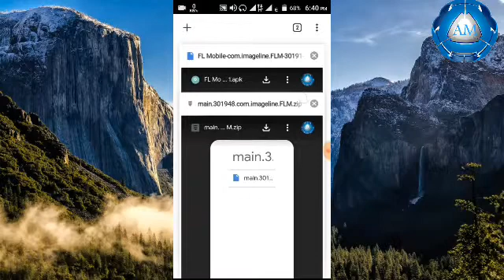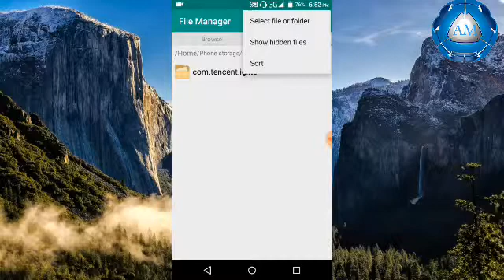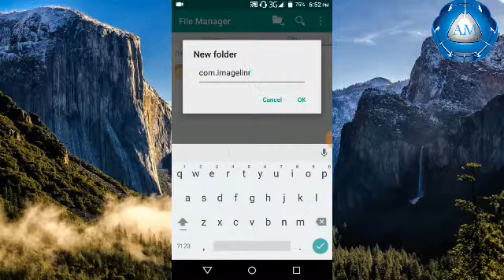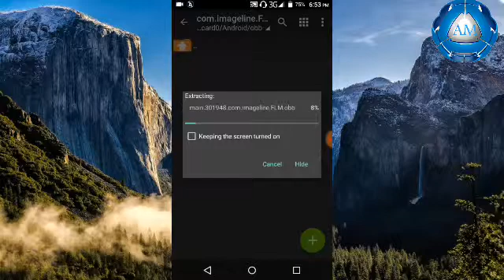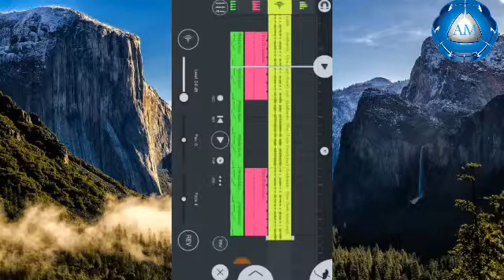How to download fl studio free and open in android 2019